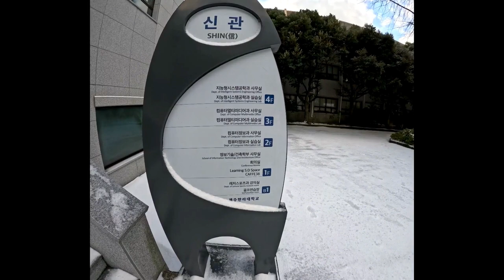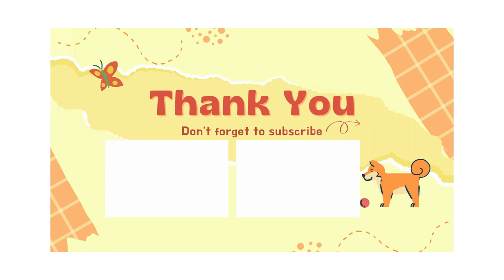[Sub] Jeju Kirin 504 Cheju Halla University with snow | 제주기린 504 제주한라대학교에도 눈이 많이 내렸네요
It is heavy snow in Jeju. I took this vlog this morning 10am in Cheju Halla University to show you what it looks like in CHU with heavy snow. It is still snowing.

어제부터 제주도에 내린 폭설로 제주 곳곳이 하얗게 변했네요. 곳곳의 도로가 위험하고 걸어다니기 힘든 상황이지만 그래도 눈이 내린 학교는 참 하얗고 예쁩니다. 제주의 눈소식을 전해드리려고 오늘 아침 10시경에 학교에 도착해서 찍은 영상입니다!